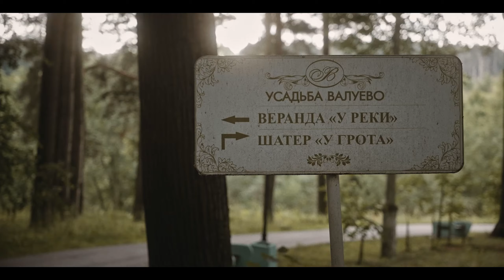Wedding film (5-10 min) - N & A